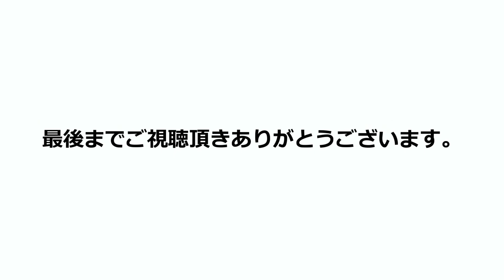たじま屋オリジナル 知花花織 二つ折り財布 TA-003-NV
■商品詳細
【ブランド】たじま屋オリジナル
【シリーズ】知花花織
【形状】二つ折り財布
【品番】TA-003
【カラー】ネイビー（NV）
【サイズ】W11.5×H9.5×D2.5cm
【素材】知花花織・牛革（イタリアンレザー）
【商品仕様】
■札入れ×2
■小銭入れ（ボタン式 仕切りあり）×1
100年の眠りから目覚めた幻の『知花花織(ちばなはなおり)』。
完全手作業で織られる『知花花織』は準備に2週間、
一日に十数センチしか織ることができません。
その貴重な『知花花織』をふんだんに使ったたじま屋オリジナル財布。
『知花花織』のデザインからオリジナルにこだわり、
何度も話し合いをかさね、開発期間1年をかけ出来上がりました！
沖縄を癒しを感じてください。

■通販サイト
　Eストア

【沖縄】
　本店